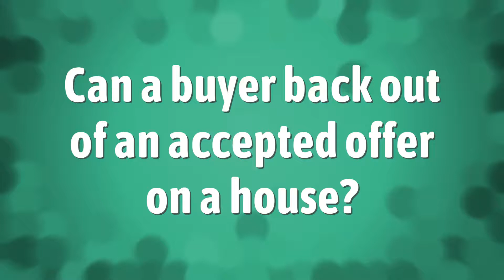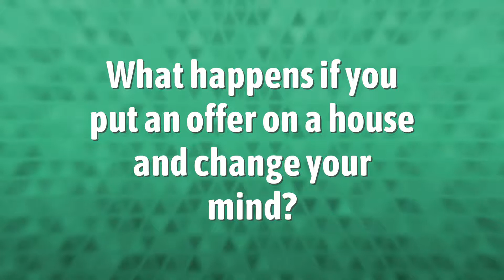Can a buyer back out of an accepted offer on a house?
00:00 - Can a buyer back out of an accepted offer on a house?
00:33 - What happens if buyer pulls out of house sale?
01:02 - What happens if you put an offer on a house and change your mind?
01:32 - What happens after your offer on a house is accepted?

Laura S. Harris (2021, April 4.) Can a buyer back out of an accepted offer on a house?
    AskAbout.video/articles/Can-a-buyer-back-out-of-an-accepted-offer-on-a-house-208934